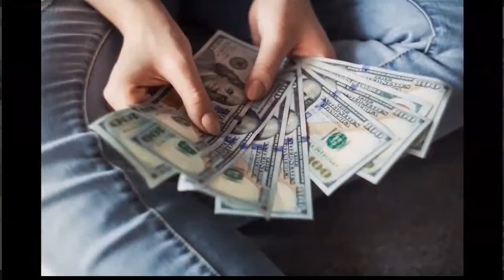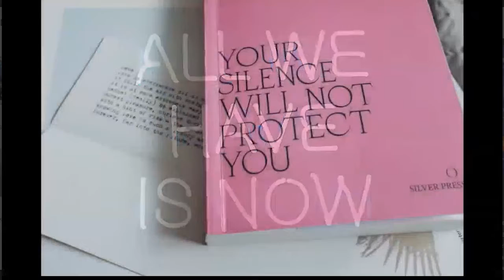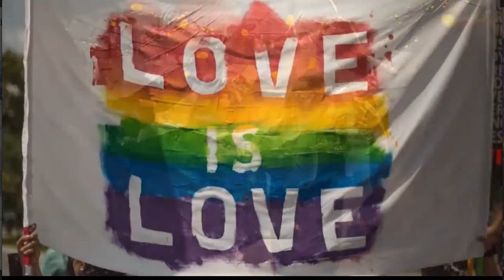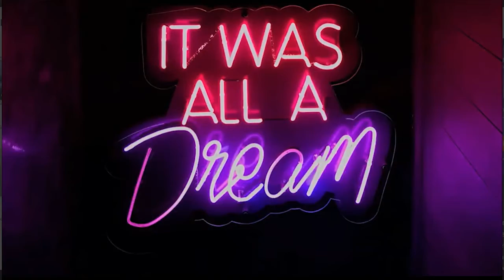A Birthday wish to Bob Dylan with my song "Dylan Dreams"